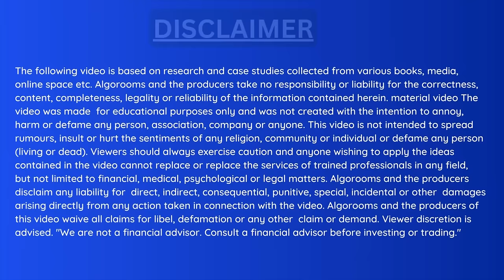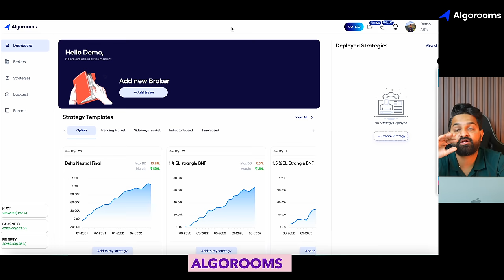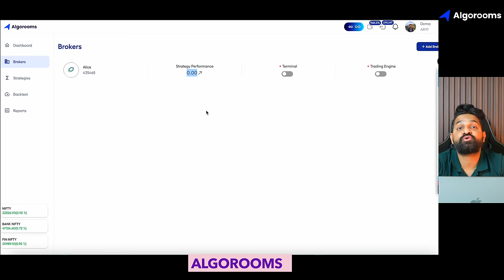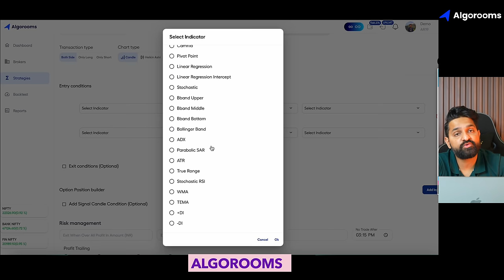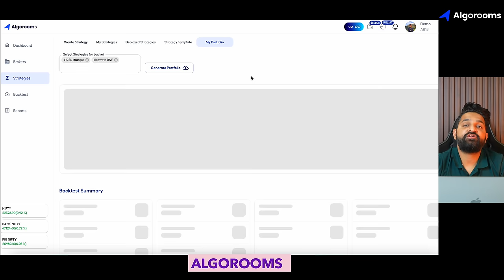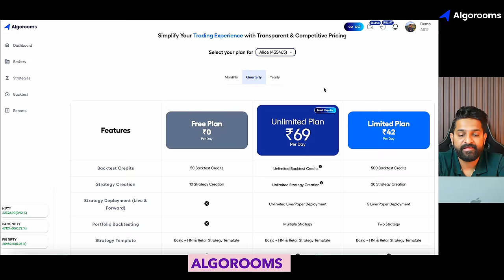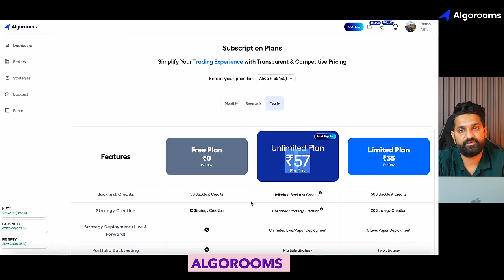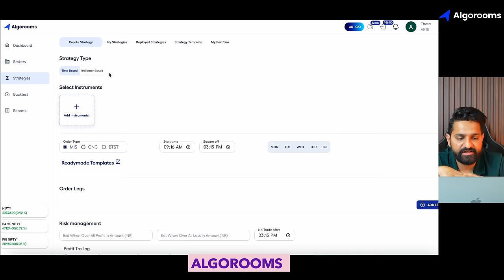How To Use Algorooms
Welcome to AlgoRooms, where trading meets innovation! 🚀 In our first video, we're diving deep into why we created AlgoRooms, the challenges we faced, and how you can sign up to revolutionize your trading game. Get ready to explore our intuitive platform, packed with customizable strategies, real-time insights, and top-notch security. Whether you're a seasoned trader or just starting out, AlgoRooms has got you covered.
Let's trade smarter, together.